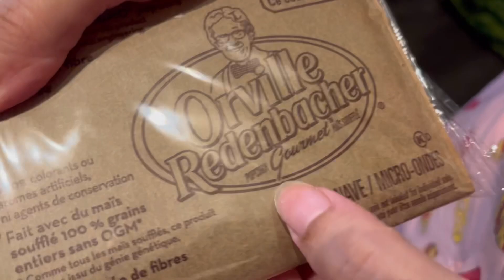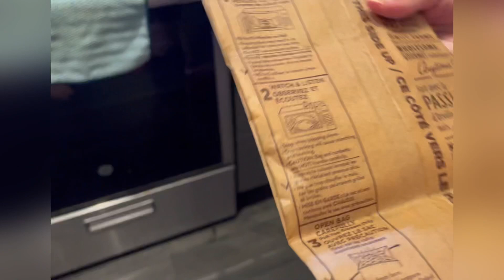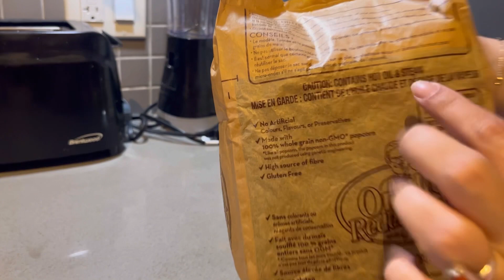Popcorn in 2 Minutes in Microwave II Toronto Evening Snacks II Orville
New kind of popcorn in Toronto